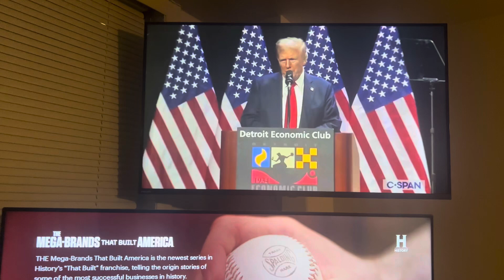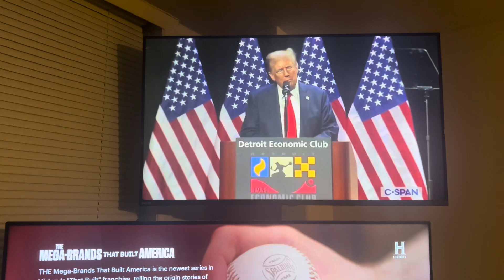Trump “ write off 100% of interest on auto loans” Brilliant promise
Donald Trump announces today , write off 100% of  interest on auto loans